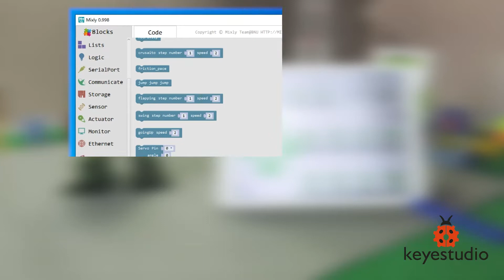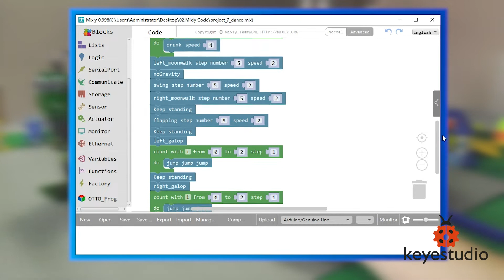KS0446 Frog Robot Demo